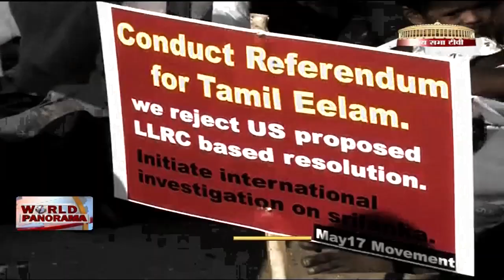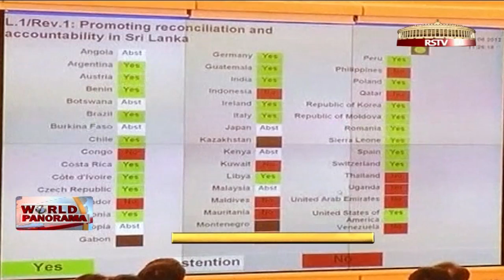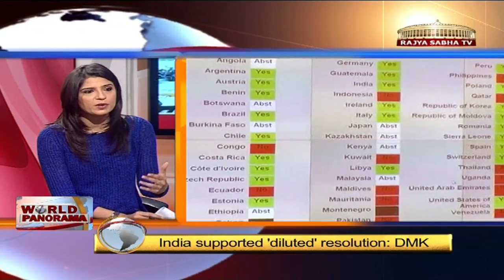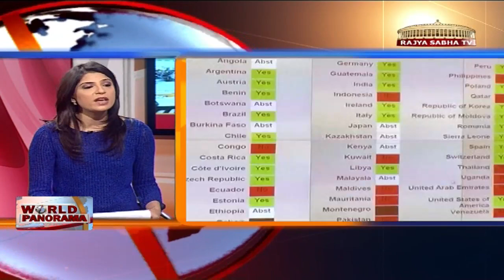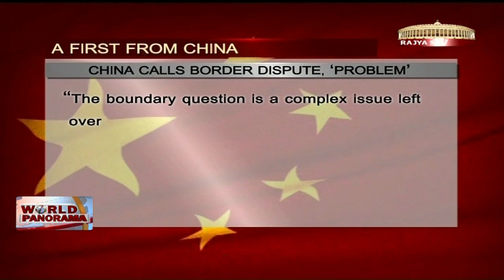World Panorama - Episode 64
This week on World Panorama, we discuss the implications of India's vote against Sri Lanka at the United Nations Human Rights Council (UNHRC). How much of an impact will India's vote against its neighbour have on their bilateral ties? Should India have done things any differently? Catch all this & more at World Panorama only on Rajya Sabha TV, every week on Saturday at 9.00 pm.

Anchor: Sana Khan